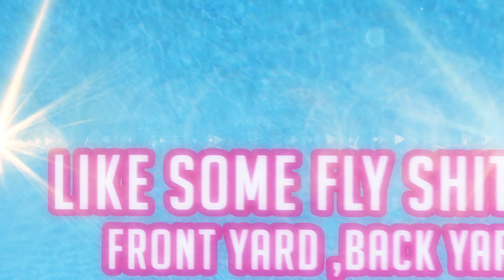Peter Sax - Pool Party (Sh*t I'm Wasted) feat. Joe Blind - Lyrics Video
TRACKLIST
01. Ma Ma Music
02. Pool Party (Sh*t I'm Wasted) - feat. Joe Blind
03. Shake Saxy - feat. David Celine
04. Skies Of Glory
05. Emotion (Love Sign)
06. Do You Like What You See
07. There She Goes
08. Sax On The Beach
09. Got This Feeling - feat. Desiree Estrada
10. Running
11. Feel Like Paradise
12. Shake Saxy (Matt Waro Remix) - feat. David Celine

We're gonna have a pool party, now is your chance!
Come on get a drink and baby then you gotta dance!
P-P-P-pool party, party all night long,
Fantasies can all come true, dancing under skies of blue!

Oh lord, shit i´m wasted
got no time for that bitch so i impraise it
studio old school, i keep on make it
living life like a star, imma chase it
front yard ,back yard, like some fly shit
double up on the spot aint that some hot shit
i take a sip on that chick, water drop slick
party hard dont stop lemme take it

P-P-P, Party, Party, Party ...

Pool party, this is your chance!
Pool party, party all night long,
Take my hand and close your eyes, fly with me to paradise!

Gimme that fly shit, wicki wicki
shit so hard imma take you with me
brand new cars baby all just quickly
night boulevard on that nine for fifthy
shooting stars they know who we are
Diamond chains on my crispy arm
still livin life on a fancy yard
lets go out on different card

Now it's time to move and shake, join us all and celebrate!

Oh-oh-oh- …. Dance
Oh-oh, oh-oh-oh, oh-oh, oh-oh-oh, P-P-P

MUSIC
Songwriter: Peter Sax, Harald Hauser, Christopher Gallien, Jonathan Altendorf, Boris Fleck
Musicians: Peter Sax (voc/sax), Joe Blind (rap), Thomas Mauerhofer (guit), Harald Hauser (bass), Kriss Raize (programming)
Produced by Kriss Raize (Smash Music)
Published by Music Visions GmbH, Rudi Schedler Musikverlag GmbH, Edition We Are Creative / Roba Music Publishing